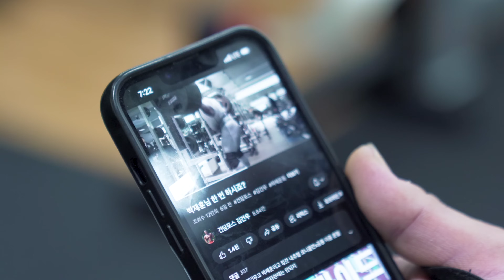김건우 형님 저랑 스쿼트만 하시게요?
"박재훈 x 발몬드" 콜라보 기념 리뷰 이벤트🔥

✔️ 3월 26일까지 24,900원
✔️ 4월 09일까지 베스트 리뷰 당첨자 조던 증정

당첨자는 발몬드에서 직접 연락드리고 원하시는 모델과 색상으로!(20만원 상당)
리뷰 작성시 "박재훈 x 발몬드 콜라보 이벤트" 꼭 기입 해주세요 🥰